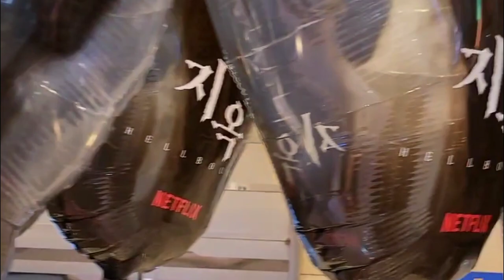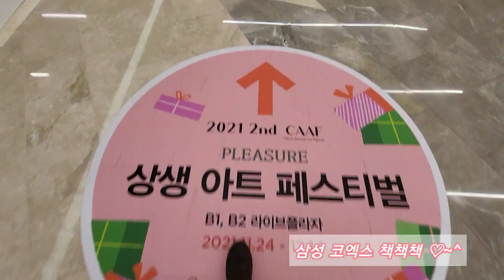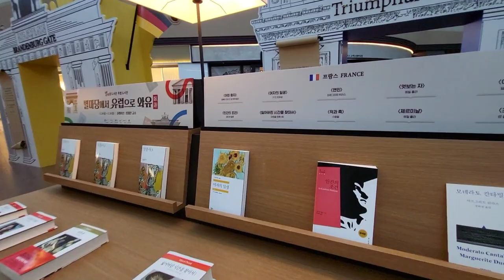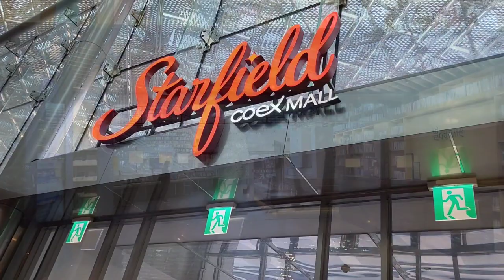멋진 천국 별마당도서관 코엑스몰 화이트크리스마스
서울 코엑스 에서
서울코엑스 에서 꼭 가볼만한곳
아름다운 책 힐링공간
별마당도서관 그냥 보는것 만으로도 좋다